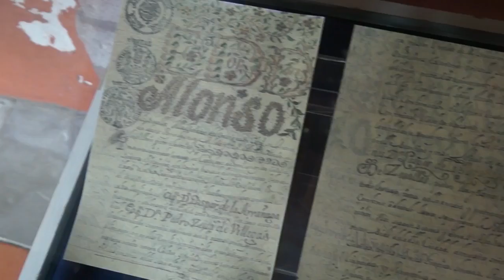UAZ celebra el Día Internacional del Archivo